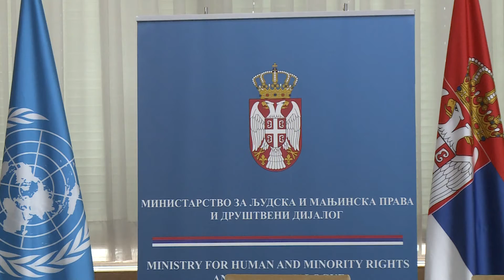Beograd, tematski drustveni dijalog Unapredjenje zakonodavnog okvira za zastitu prirode